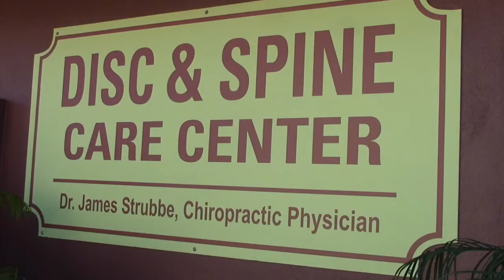Deep Heat in Tissue Diathermy Help Sore Muscles Soothing and Healing Pinellas Park Fl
Dr Strubbe Chiropractic Physician 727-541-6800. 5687 Park Boulevard Pinellas Park FL 33781.

Low back pain treatments can help get you back to your regular schedule. We can Help with back pain. Upper Back Pain, Lower Back Pain.

The thoracic spine can generate painful sensations from many conditions, although most upper back pain is due to muscle irritation.

Most treatment programs for spine conditions in the upper back include conservative (nonsurgical) care and may involve chiropractic adjustmentsThe cervical spine, or neck, is perhaps the most delicate part of the spine, charged with housing the spinal cord, supporting the head, and regulating blood flow to the brain. The neck can easily become a source of pain due to muscle strain or other more serious injury, including whiplash. Many types of neck pain can be alleviated with time and a conservative (nonsurgical) treatment regimen, including chiropractic care with cervical manipulation.

Call us! I have helped many Pinellas Park residents, Clearwater, St. Petersburg, and surrounding communities active individuals when they are trying to get into shape. We can help you.

We are dependable, accurate, professional, and work hard at being efficient.  If you need to have a consistent, dependable, honest chiropractor to refer your clients to, please consider me, Dr. Strubbe. In most personal injury cases involving back and neck pain, the pain will be caused by damage to the soft tissues around the spinal column (muscles and tendons), and not due to herniated discs or fractured vertebrae. These soft tissue cases will be the ones most likely to involve a chiropractor, as medical doctors will most often only be able to treat them with anti-inflammatory and narcotic pain medications. Because long-term use of narcotic pain medication has too many downsides to list, many people seek alternative treatments — such as chiropractic care. My shoulder is sore from a car crash. My Shoulders ache from a fall. I have shoulder Pain. I have auto accident pain. I was hurt in a car crash. My neck is sore from a car wreck. I was injured in an auto crash. My back is sore from a truck crash.
Back and Neck adjustment using the decompression table. Helps herniated disc issues, neck and back pain. Arthritic Degenerative Changes. A sophisticated form of traction. Auto Accident Pain. Neck, Lower Back Pain, Headaches. Physical Therapy, Interferential Therapy, Diathermy Therapy, Massage, Chiropractic treatments can help reduce, and relieve pain. Research  has found that massage therapy boosts immune function in  women with breast cancer, improves symptoms in children with asthma, and increases grip strength in patients with carpal tunnel syndrome.

Non-Surgical. Back Neck, and Arm Pain. Headache relief.
Disc & Spine Care Center The Treatment Center for Herniated or Bulged Discs with Spinal Decompression Therapy, Neck Pain, Back Pain, Headaches, Sciatica, Auto Accidents, Whip Lash, Car Crash, Chiropractor, Chiropractic, Chiropractic Care

Interferential treatments for sore back, and necks from auto accidents, pulled muscles, etc.

Chiropractic can be an effective nonsurgical treatment option for many types of low back pain, including those associated with facet joint or sacroiliac joint dysfunction and disc problems. Chiropractic manipulation is a common therapeutic treatment designed to increase function and decrease pain and nerve irritability.
Physical Therapy
Massage
Decompression
ATM (Active Therapeutic Movement)
Manipulation Under Anesthesia
Facilities & Equipment
Our facility is equipped with the latest physical therapy modalities.
Ultrasound
Interferential (deep penetrating electrical muscle stimulation)
Diathermy (deep heat)
Ice & Heat What is Manipulation Under Anesthesia?
Manipulation Under Anesthesia, otherwise known as MUA, is a non-invasive procedure increasingly offered for acute and chronic conditions, including: neck pain, back pain, joint pain, muscle spasm, shortened muscles, fibrous adhesions and long term pain syndromes.
By lightly anesthetizing a patient, once painful adjustments and movements are accomplished quickly and pain free helping to greatly improve or even restore range of motion.
Manipulation Under Anesthesia is a viable alternative for those patients that are not responding to traditional conservative care of other invasive procedures such as surgery.